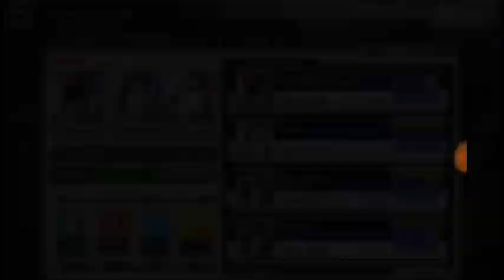BLEACH BRAVE SOULS PVP VIEWER'S CHOCIE PART 2 MAIN ACCOUNT